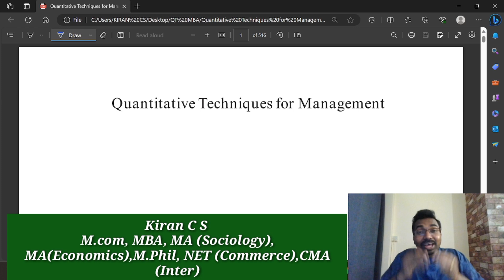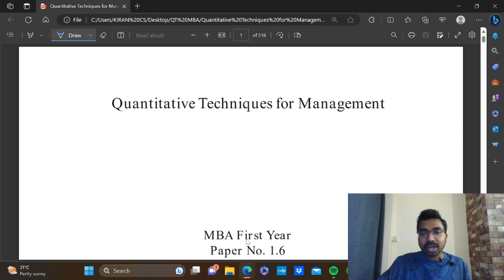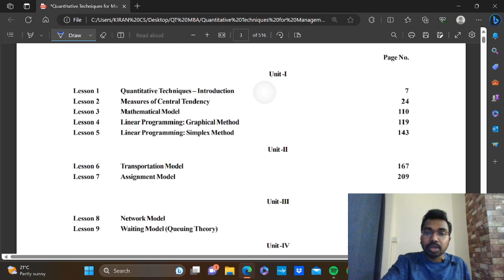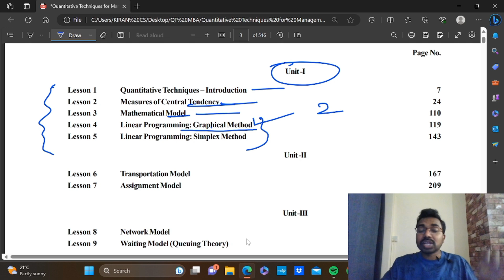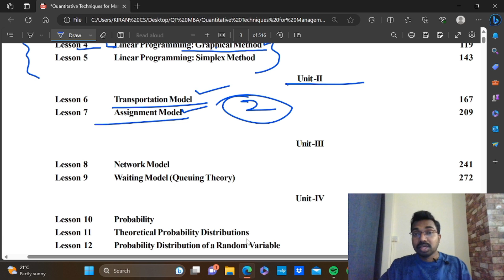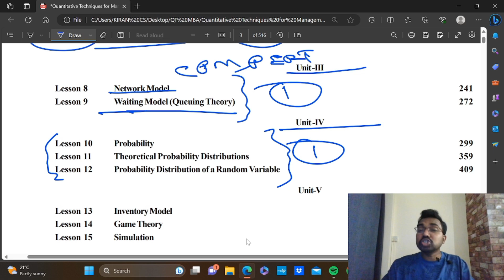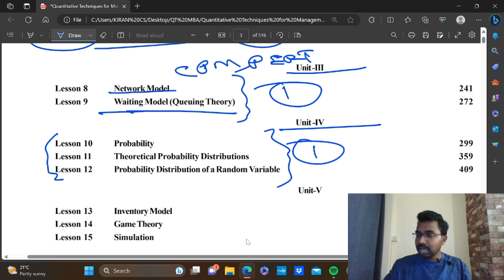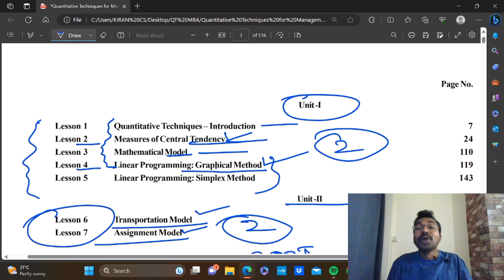Quantitative Techniques|Important Questions|MBA 1st Year Bharathiar University|KCS classes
Ph:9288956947(Whatsapp Only). Exam Oriented Online Coaching For Calicut University, Bharathiar University,IGNOU & SNGOU.

KCS CARE
Thrissur -680027

Online Batches
M.com
MBA
B.com
BBA
Kerala PSC Exams
CMA